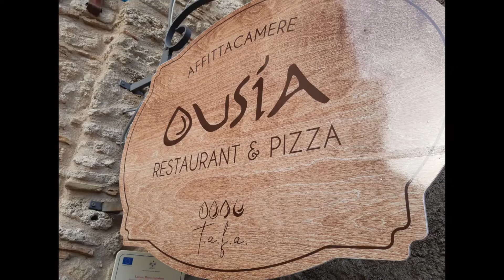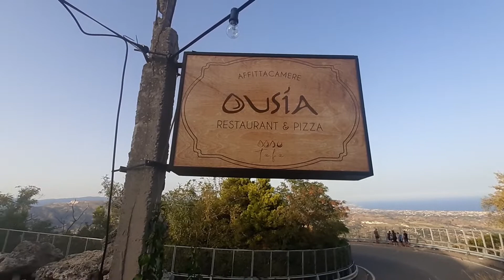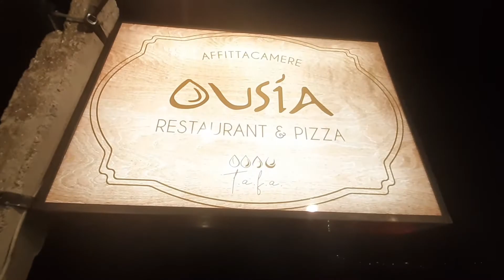Ousía - Gerace (RC)